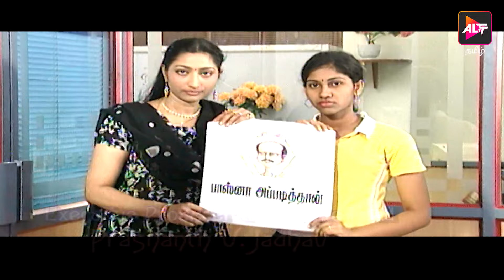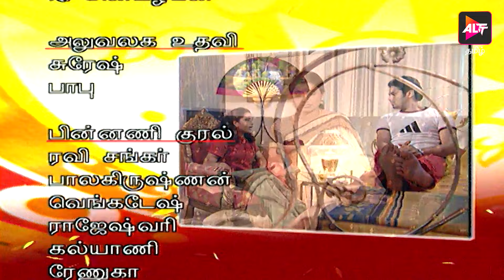Full Episode - Kanavaru Kaaha | Episode 112 | Tamil Tv Serial | Watch Now | Alt Tamil